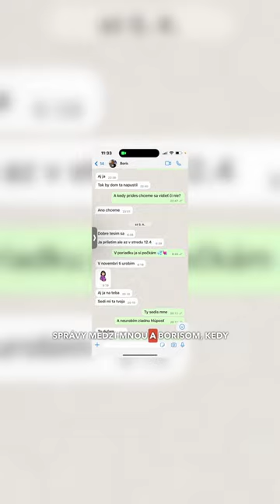Screenshoty správ medzi Borisom Kollárom a Emou Ferusovou